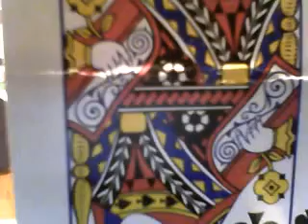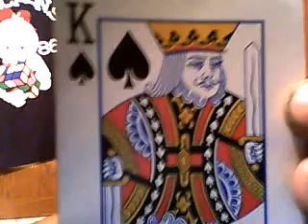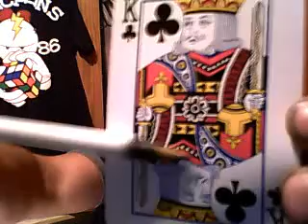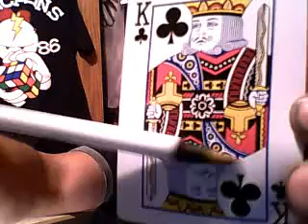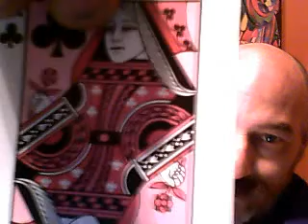MrTacpans's webcam video October 22, 2011 04:58 PM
TECHNICALITY THINKING UPDATE OF MY EXPRESSION IN ROULETTE AND DICE OF 3 WORLD 4 CORNERS AND 1 APT WITH AN ADD ON CROSS OF LIFE